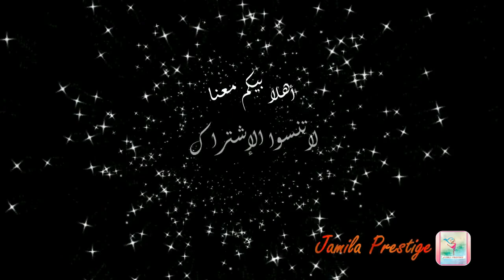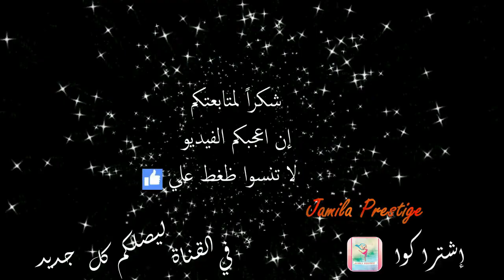جلابة بالطرز الرباطي وكروشي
جلابة باطرز وكدالك ستجدون على قناتي بالسقلي ا طرز بالسقلي على نض طوق .لجزء لاول من ملاقية المبتدءات جزء التاني من الملاقية افيلي الجزء لاول كروشي افيلي جزء التاني طريقة تركيب نص طوق طرز على نص طوق بالسقلي مرحبا بتساؤلتكم عبر الفيس